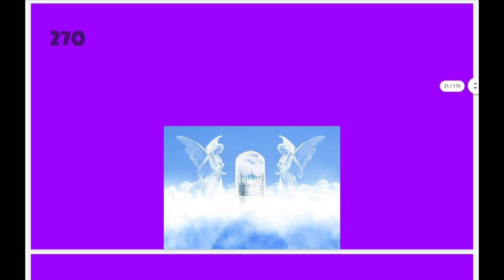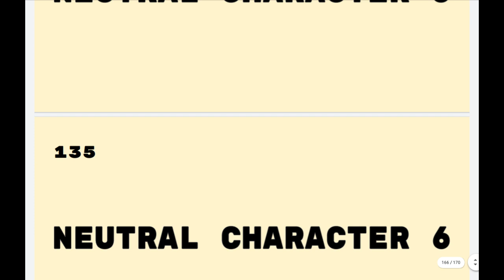By the numbers list (300) part 1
Inspired by Michaelfan2013